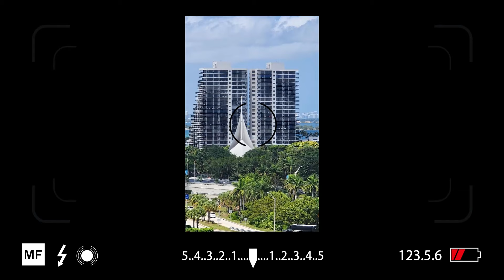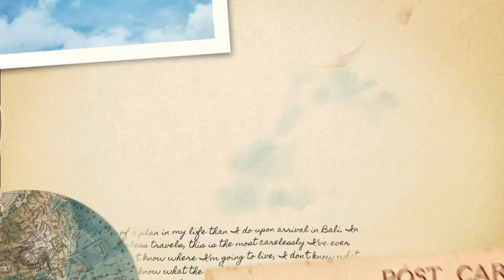🌊MIAMI, El Puerto de Cruceros 🛳 Más Grande del Mundo🌍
¡Descubre el corazón palpitante de las aventuras marítimas en el Puerto de Miami, la joya de la corona de los cruceros! En este emocionante vídeo, te sumergirás en un mundo de lujo, diversión y exploración sin igual. Conocido como el puerto de cruceros más grande del mundo, Miami ofrece una experiencia inigualable que dejará huella en tu memoria para siempre.

Embárcate en un viaje virtual mientras exploramos las maravillas que este puerto tiene para ofrecer: desde majestuosos barcos de todas las formas y tamaños hasta un sinfín de actividades y entretenimiento a bordo. ¡Prepárate para zarpar hacia la aventura de tu vida en el Puerto de Miami!

Juzgue Usted.